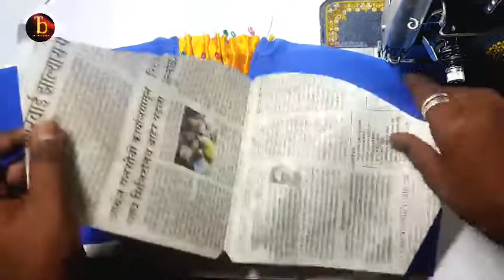New Trending Sleeves Design 2022 || New Sleeves Design Cutting And Stitching | Tailor Buddy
Hlo guys this video is about for you. In this video I Will show to how to make designer sleeves for your kurti and Blouse.